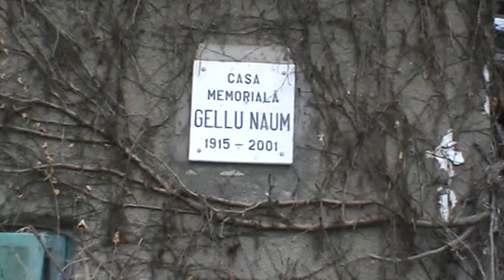A 7-a evadare - Capitolul 6: Putin din Rezervatia Comana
Vizionati si alte materiale create de Asociatia Back to Bike pe site-ul sau pe pagina de facebook Bike-up.